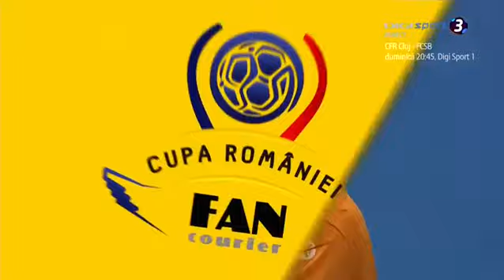Corona Brașov - HCM Râmnicu Vâlcea. A doua repriză